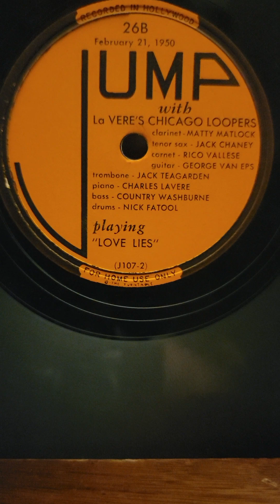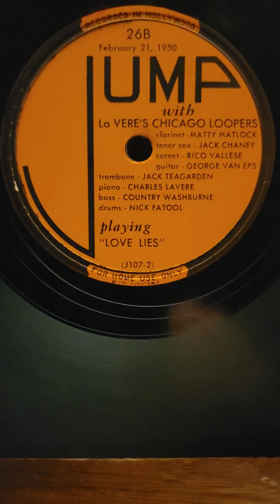Love Lies - LaVere's Chicago Loopers Jump Records #26 1950